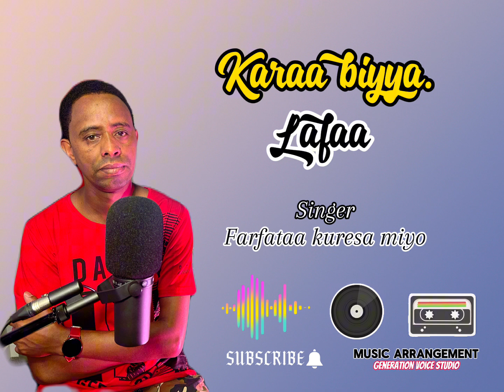KARAA BIYYA LAFAA: F/TA KURESA MIYO